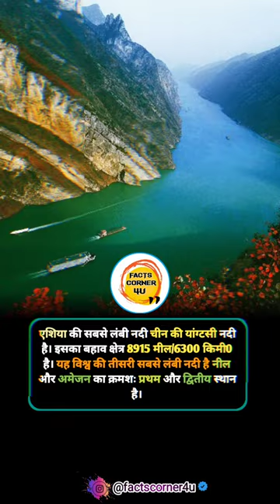Asia Largest River | Yangtze River